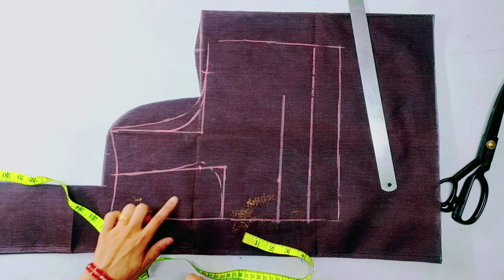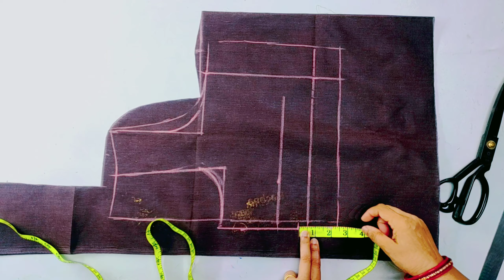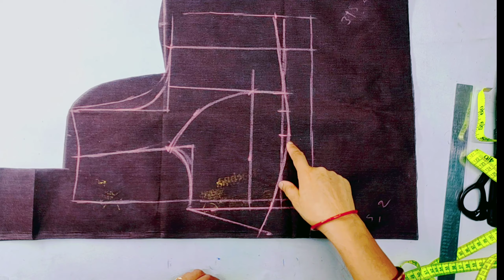डायरेक्ट कपड़े पर बनाएं कटोरी ब्लाउज | Deep neck Katori blouse cutting and stitching | 2022 🔥